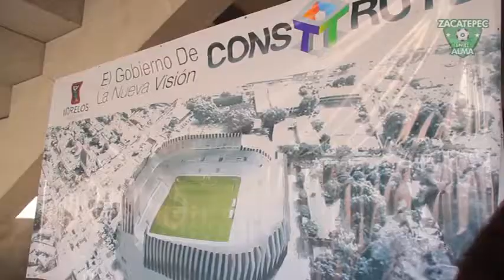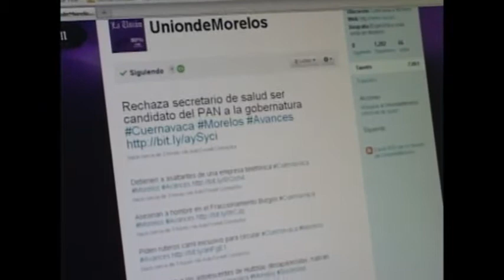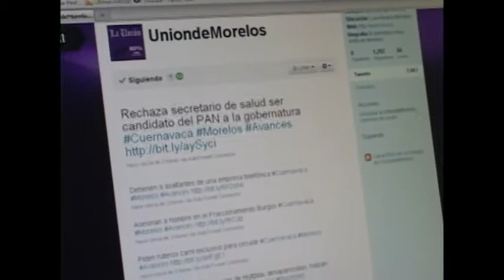'Los Porteros' Programa 04 Febrero 2014